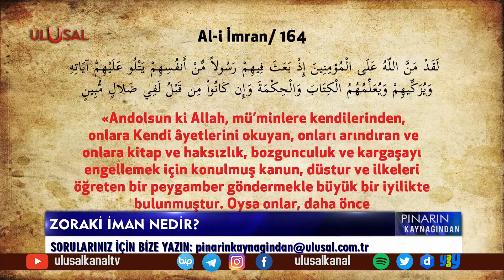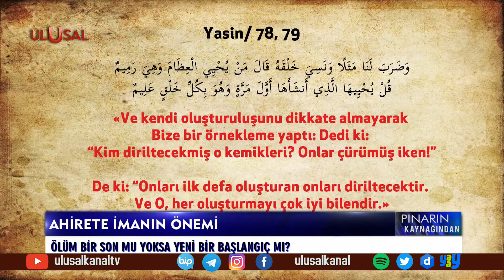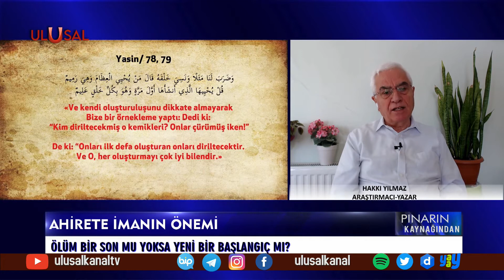Pınarın Kaynağın - 14 Mart 2021 - Samet Can Kocagür - Hakkı Yılmaz - Ulusal Kanal